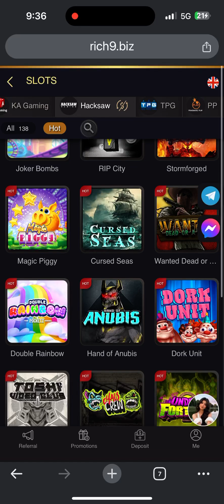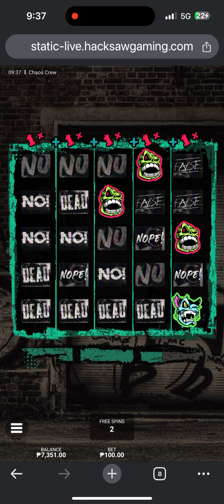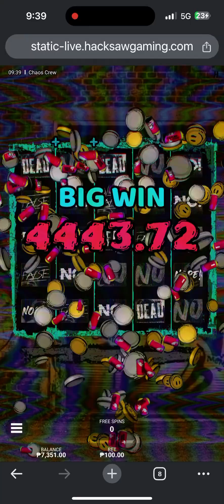8K turns to 63K | Slot | Chaos Crew by Hacksaw Gaming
Like and follow this channel for more online casino videos.

extasy & extano Casino Farming Tricks Casino QUEEN  Casino game online Casino Live Win Tricks Evolution Gaming